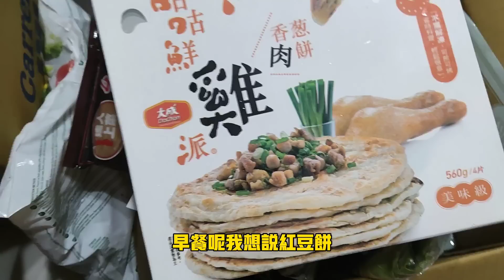【台陸家庭確診日記】隔離第10天，陸網友讓我回祖國感受看看，聽聽陸配怎麼說...PS:拜託大家幫我保密，不想父母擔心。（繁中字幕）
台灣網友問我如何解決吃飯。

阿丹利用線上購物及外賣平台訂餐，建議大家也可以利用線上購物減少去密閉空間購物的問題。

大陸網友讓我回祖國感受看看。看什麼？封小區嗎？！

阿丹請大家幫我保密確診這件事，不想讓父母替我擔心。

🌻阿丹來自大陸瀋陽，來臺生活13年，分享一家三口的幸福時光～

阿丹感謝大家的支持，有你真好❤️